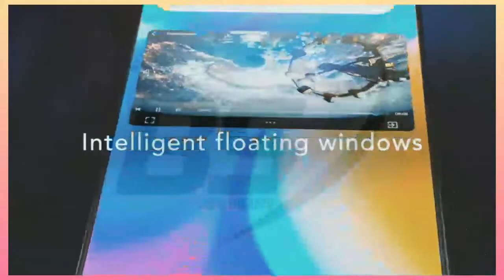TCL 20 SE |POWERED BY NXTVISION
Fast and Smooth Performance: Feel instant response time thanks to the Qualcomm Octa-Core processor. Compatible with the T-Mobile and AT&T LTE networks.networks.(This device would support the new AT&T network next year) This device is currently not certified for use on Verizon. Not compatible with any CDMA networks.(such as Verizon, Sprint, Spectrum, Xfinity,etc.)

Captivating Cinematic Visual Experience: Enjoy a stunning display with bright and vivid colors anywhere with the TCL 20 SE smartphone. A 6.82-inch V-notch display, powered by NXVISION shows off your media at its fullest. With a 90% screen-to-body ratio and 20.5:9 aspect ratio for optimum viewing in a slim form, the expansive display provides you the maximum amount of screen for streaming.

Intelligent 48MP AI Quad-Camera: Shoot high-definition images effortlessly with a 48MP AI rear camera. Capture various perspectives with macro, depth and super-wide-angle cameras, plus an impressive 13MP front camera. Every shot you take will be stunning.

Massive 128GB Internal Storage: The phone's 128GB memory allows you to store and access all the photos, videos, music, books and files you need instantly without worrying about running out of space. You can also add up to 256GB of memory with a microSD card (sold separately).

Enjoy more with a long-lasting 5000 mAh Battery: The 5000mAh battery lets you enjoy your movies, music and browsing for hours on a single charge, while on-the-go reverse charging lets you power up all your other devices.